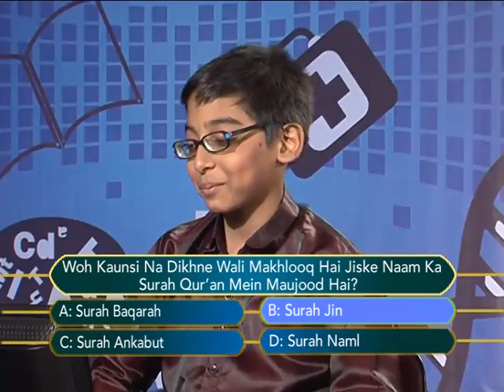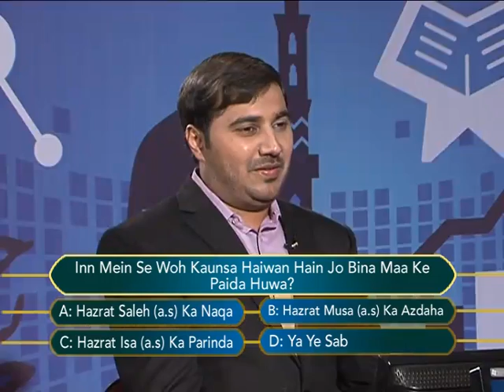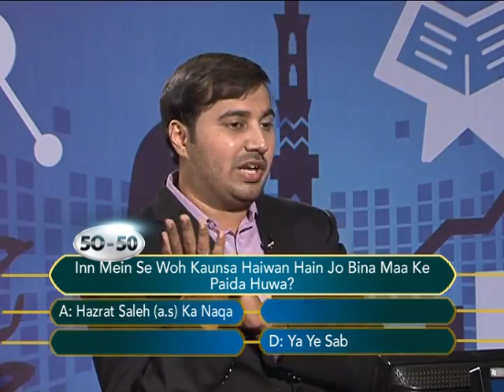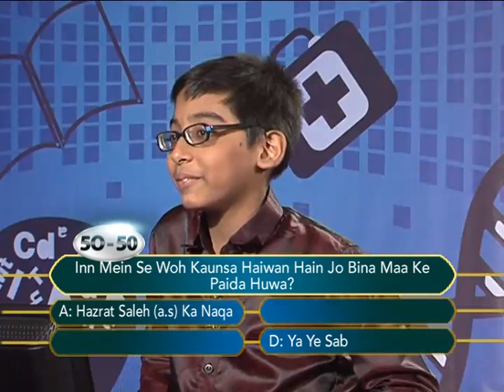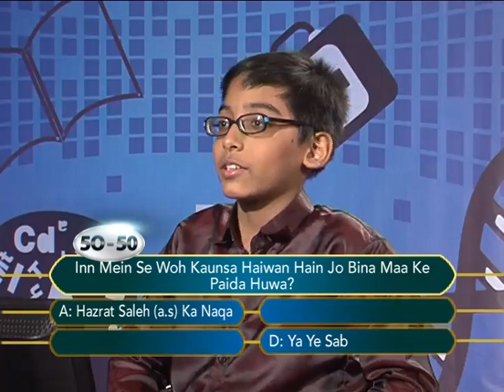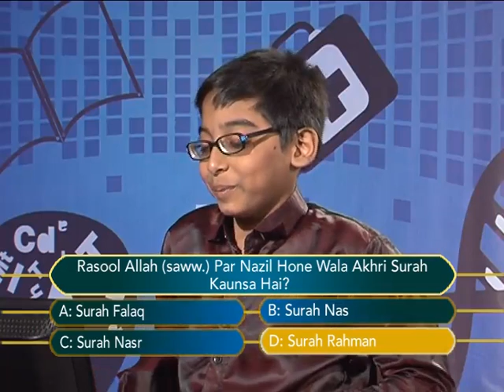Sawalon Ka Safar Episode 78 B